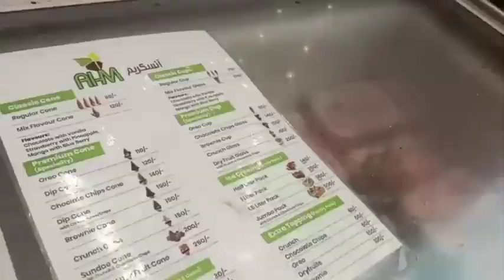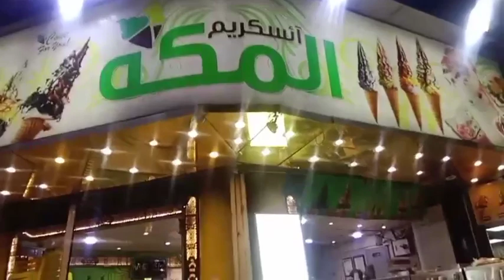world the most ice cream 🍦😱🥰🍫🍦 Choco cone ice cream 🍦🍧😋velog Munna Bhai #